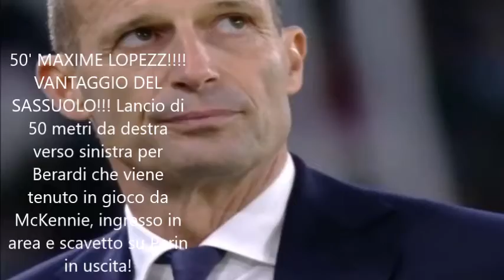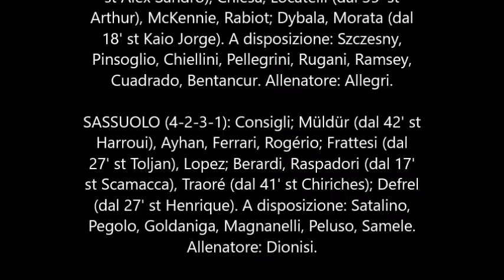Juventus – Sassuolo 1-2: colpaccio del Sassuolo risolve Maxime Lopez al 95esimo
27 OTTOBRE 2021 - JUVENTUS - SASSUOLO 1-2
Reti: al 43' pt Frattesi, al 31' st McKennie, al 50' st Maxime Lopez

JUVENTUS (4-4-2): Perin; Danilo (dal 35' st
Kulusevski), Bonucci, de Ligt, De Sciglio (dal 13'
st Alex Sandro); Chiesa, Locatelli (dal 35' st
Arthur), McKennie, Rabiot; Dybala, Morata (dal
18' st Kaio Jorge). A disposizione: Szczesny,
Pinsoglio, Chiellini, Pellegrini, Rugani, Ramsey,
Cuadrado, Bentancur. Allenatore: Allegri.

SASSUOLO (4-2-3-1): Consigli; Müldür (dal 42' st
Harroui), Ayhan, Ferrari, Rogério; Frattesi (dal
27' st Toljan), Lopez; Berardi, Raspadori (dal 17'
st Scamacca), Traoré (dal 41' st Chiriches); Defrel
(dal 27' st Henrique). A disposizione: Satalino,
Pegolo, Goldaniga, Magnanelli, Peluso, Samele.
Allenatore: Dionisi.

Ammonizioni: Defrel, Berardi, Rogerio,
Cuadrado, Traoré, Muldur

Recupero: 1 minuto nel primo tempo, 5 minuti
nella ripresa

a&f